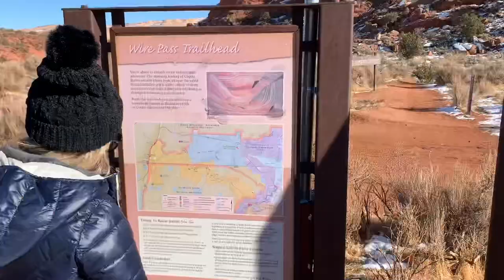Buckskin Gulch (the longest and deepest slot canyon in the Southwest)!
Buckskin Gulch is the longest and deepest slot canyon in the southwest United States (and possibly the longest in the world.